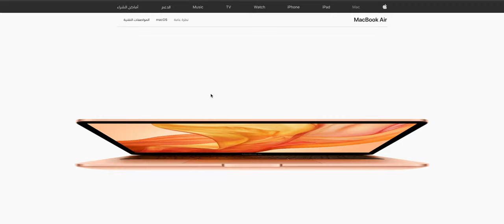ابل اعلنت عن MacBook Air و Mac Mini جديد